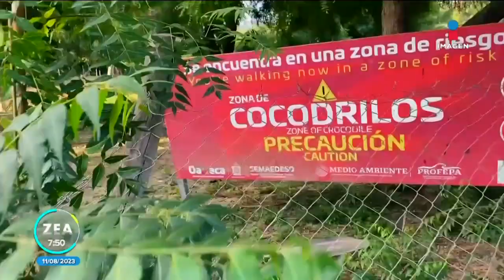Ataques de cocodrilo: El testimonio de Ale Noguera | Noticias con Francisco Zea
AleNoguera sobrevivió al ataque de un cocodrilo y hoy cuenta su experiencia.